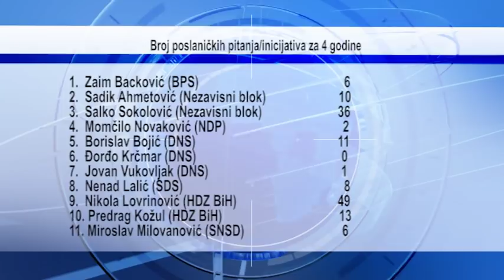Kritike građana: Glad za „bijelim hljebom“ porasla nakon gubitka mandata